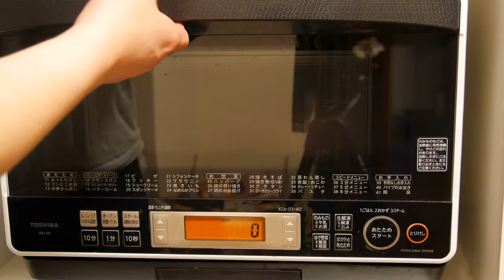オーブンで加熱終わった様子